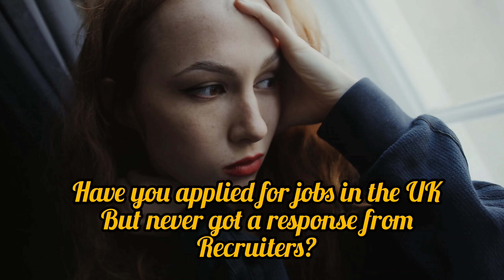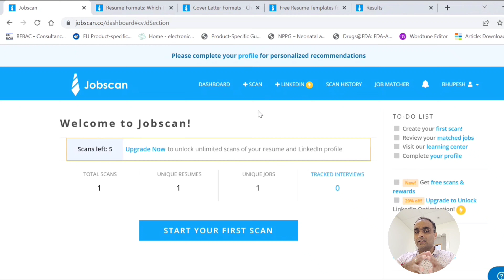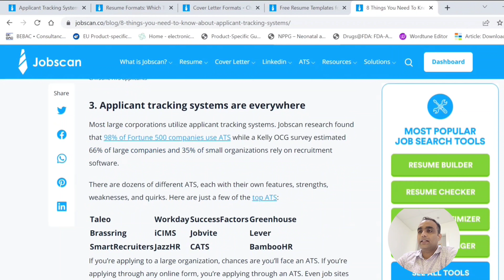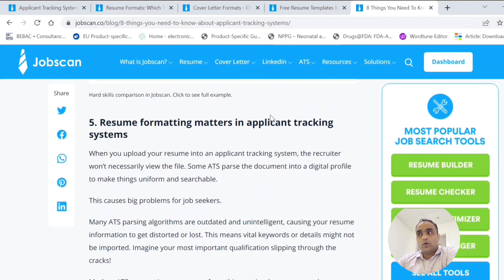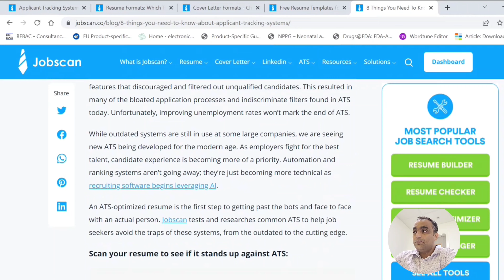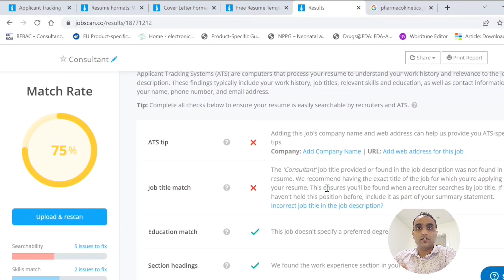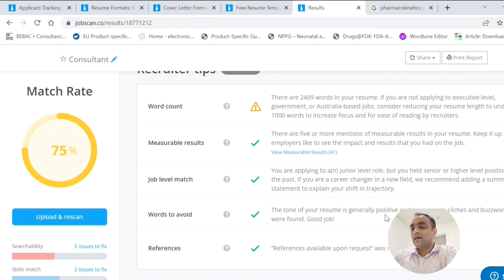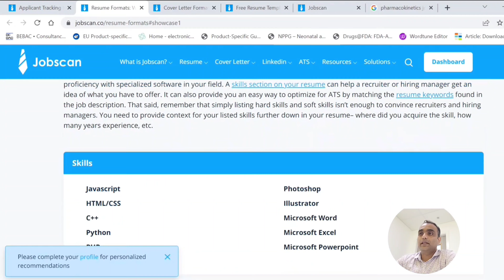Easy way to find the job in UK🇬🇧: कैसे बनाए अपना CV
here are plenty of CV mistakes that we make, which don't seem like a big deal at the time, but can majorly diminish your chances of getting the job, And the most important one is using the same CV/resume for all the job roles.

Each job role is unique and you will need a specially tailored resume to increase your chances of getting an interview call. In today's videos we will talk about
* what is application tracking system and how companies use it to shortlist resumes.
* Website to help you get through the ATS.